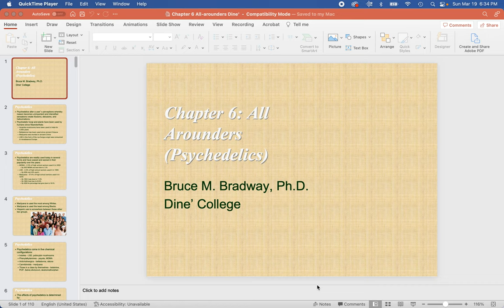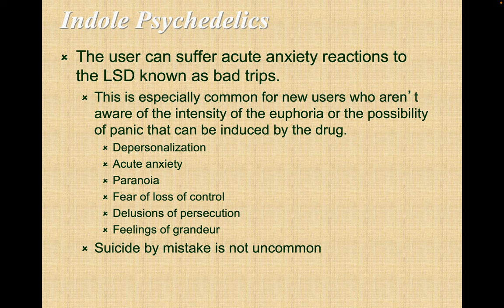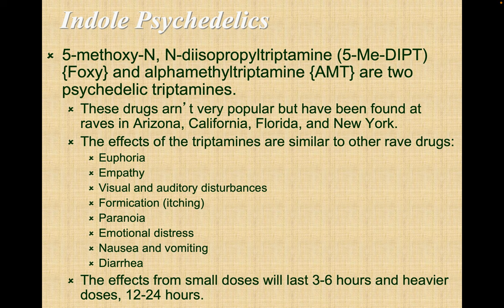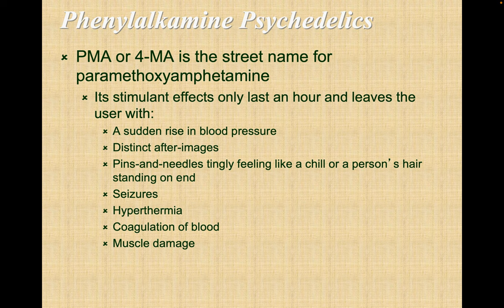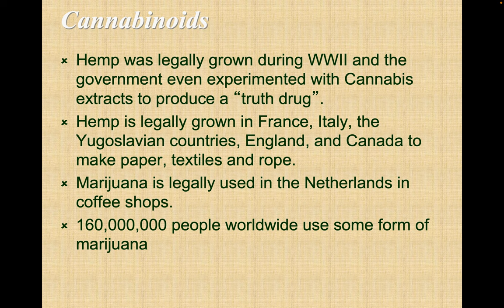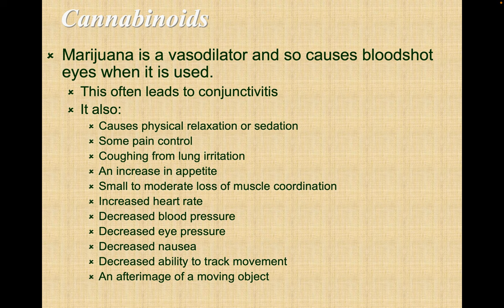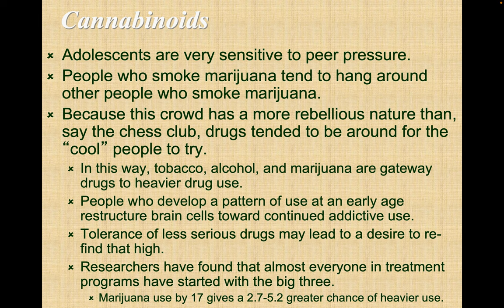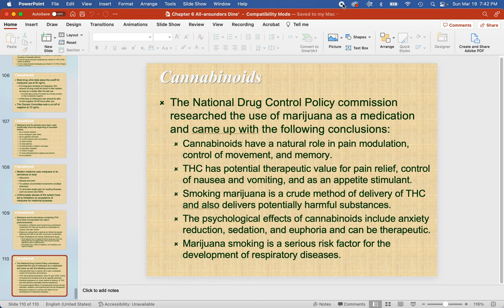Drug Use and Abuse Chapter 6